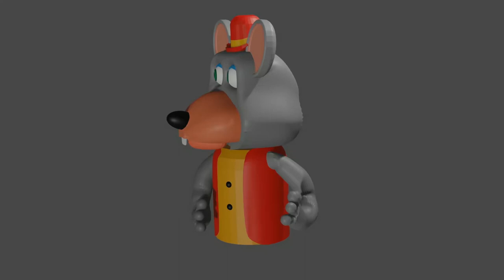Chuck E. Cheese PTT animation(Blender)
This an animation of PTT Chuck E cheese made in Blender